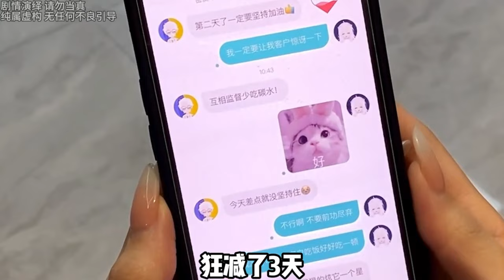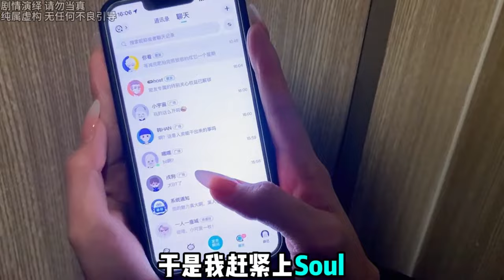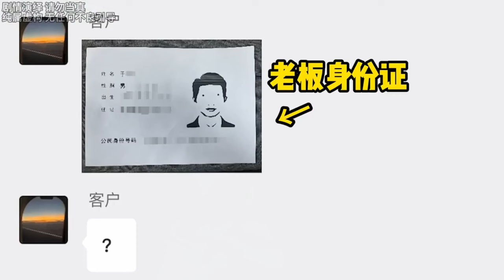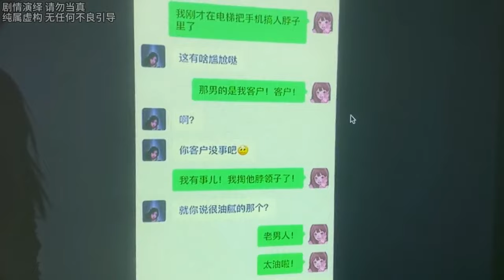太疯狂😰 这就是职场不准点儿下班的后果！加班和客户，老板只能选一个！【苏萌不吃鱼】